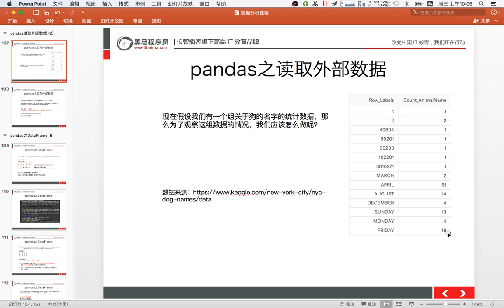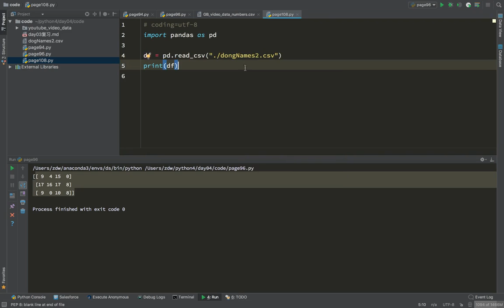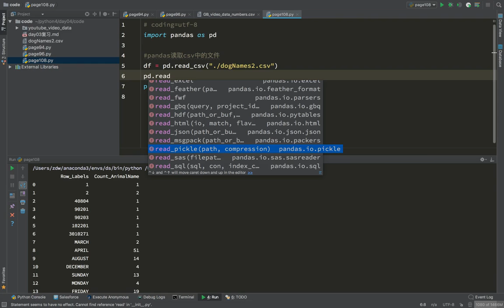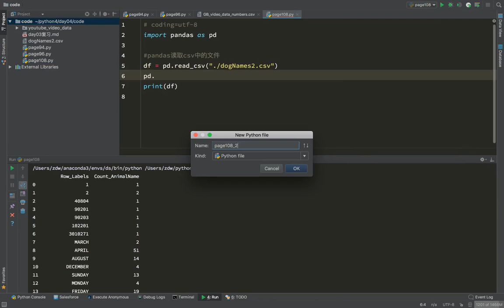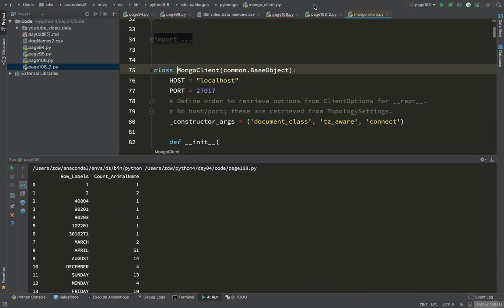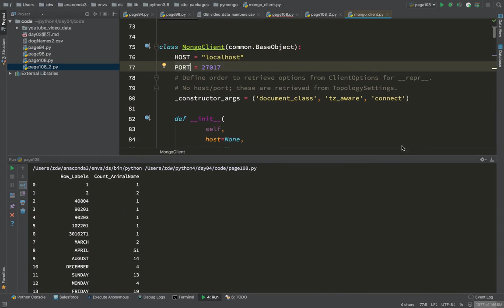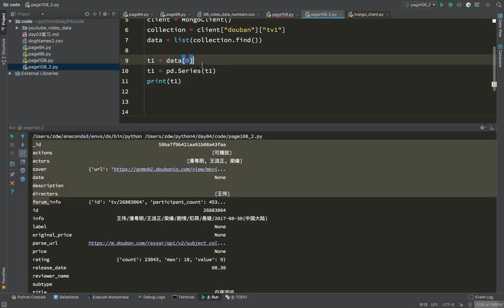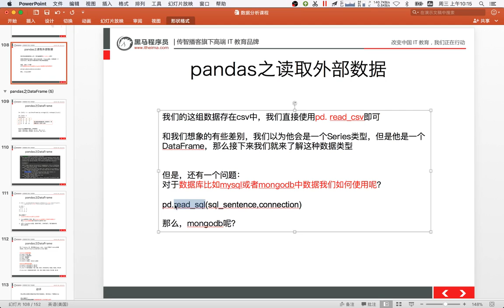21 数据分析丨07 series和读取外部数据丨02pandas读取外部数据